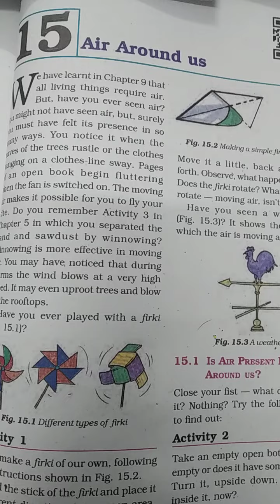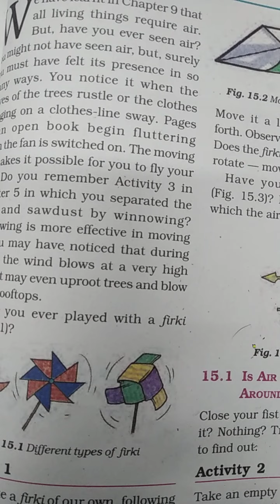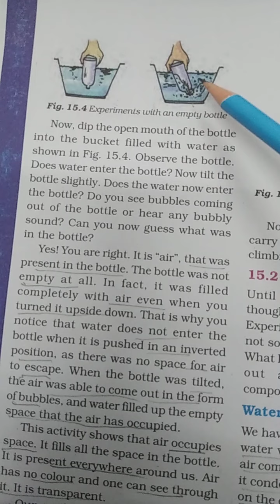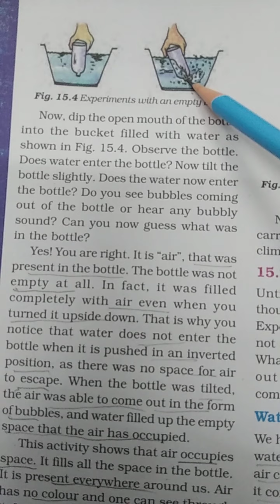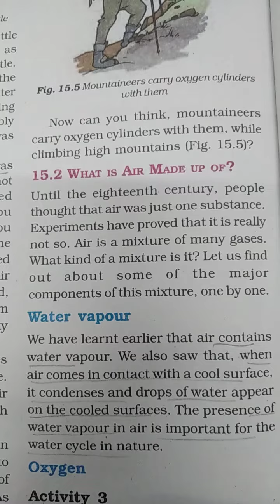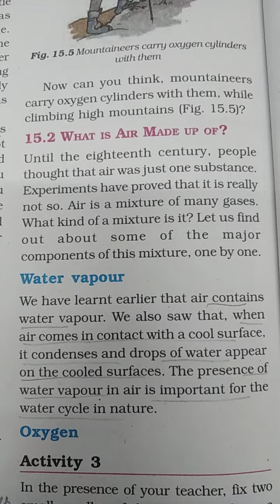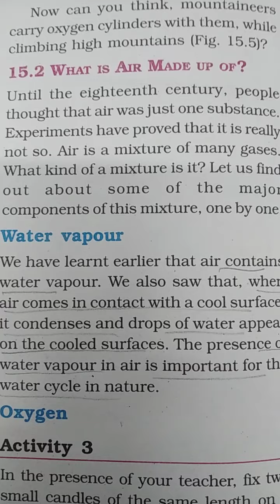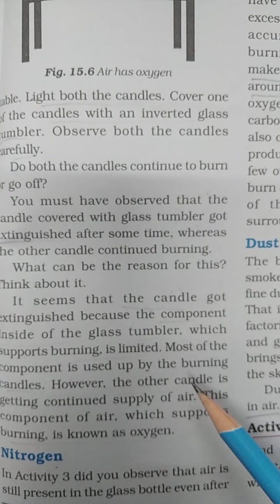Class 6th Science Ch 15 Part 1